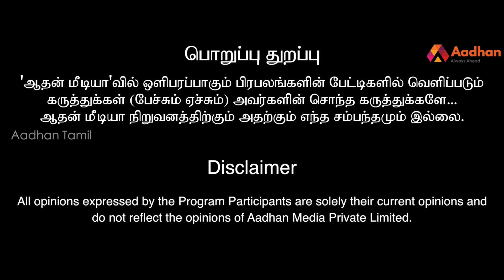”எடப்பாடி பழனிசாமி ஆட்சி நீடிக்குமா ?...”- ரவீந்திரன் துரைசாமி | Raveendran Duraisamy | Episode 90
”எடப்பாடி பழனிசாமி ஆட்சி நீடிக்கும்...”- ரவீந்திரன் துரைசாமி | Raveendran Duraisamy